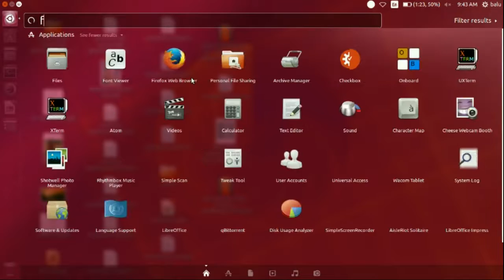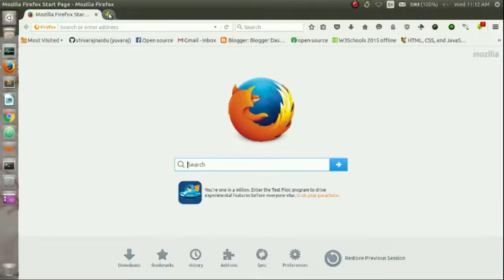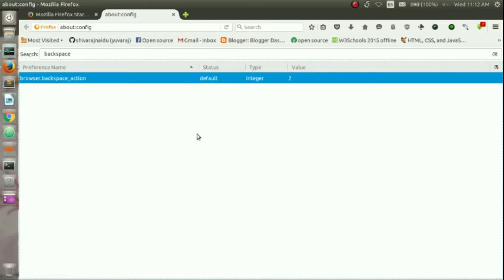How To Enable Or Disable Bckspace Shortcut In Firefox Browser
This video shows how to set or remove backspace button as go back shortcut in Firefox browser